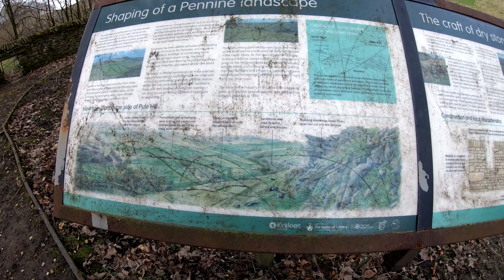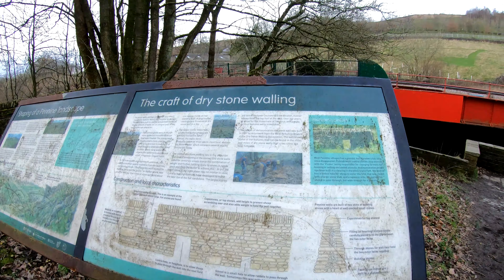Canal - Tunnel End to Slaithwaite 4K (walk) 11 Mar 19 (26a)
From Tunnel End near Marsden down the Canal Tow Path to Slaithwaite and back up to Tunnel End. This is in the Colne Valley near Huddersfield West Yorkshire.